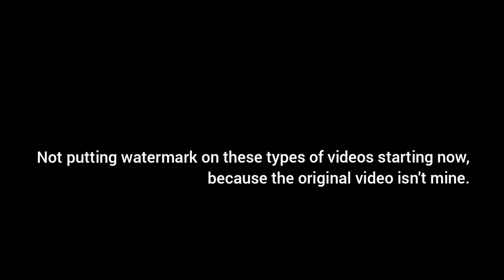Chuck E. Cheese's "You're a Star" 1993 - Englewood, Colorado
Filmed at the Englewood location!